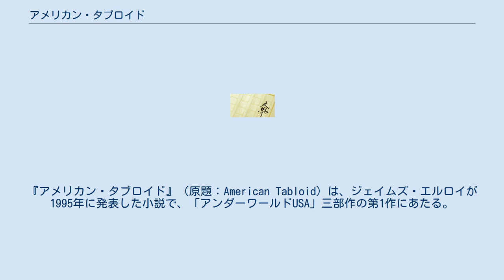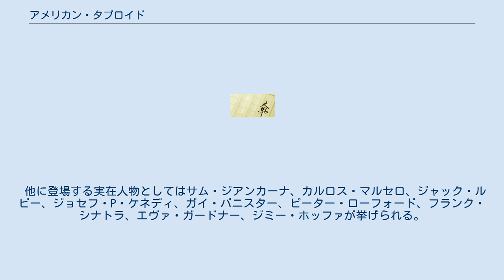アメリカン・タブロイド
ジェイムズ・エルロイ
『アメリカン・タブロイド』（原題：American Tabloid）は、ジェイムズ・エルロイが1995年に発表した小説で、「アンダーワールドUSA」三部作の第1作にあたる。
 1958年11月12日以降、5年間にわたるアメリカ現代史を緻密になぞる構成になっている。
物語の主要な局面は3人の悪徳な政府関係者たちによって迎えられ、3人はそれぞれ別のかたちでケネディ大統領暗殺事件に深く関わっていく。
 FBI捜査官ケンパー・ボイドは当時のFBI長官であるジョン・エドガー・フーヴァーの命を受け、フーヴァーの天敵であったジョン・F・ケネディ上院議員とその弟ロバート・ケネディのもとに潜入する。
そのころ、ボイドの友人であり元パートナーでもあるFBI局員ウォード・リテルは社会主義者たちの監視任務についていた。
また元ロサンゼルスの保安官補であったピート・ボンデュランドは、現在は億万長者であるハワード・ヒューズのボディーガードとして働き、CIAが極秘のうちに進めていたキューバ・カストロ政権の打倒に関わることになる。
 ピッグス湾侵攻作戦が失敗に終わったのち、3人の男たちはケネディ暗殺の陰謀に突き進む。
 他に登場する実在人物としてはサム・ジアンカーナ、カルロス・マルセロ、ジャック・ルビー、ジョセフ・P・ケネディ、ガイ・バニスター、ピーター・ローフォード、フランク・シナトラ、エヴァ・ガードナー、ジミー・ホッファが挙げられる。
 続編は『アメリカン・デス・トリップ』、『アンダーワールドUSA』。